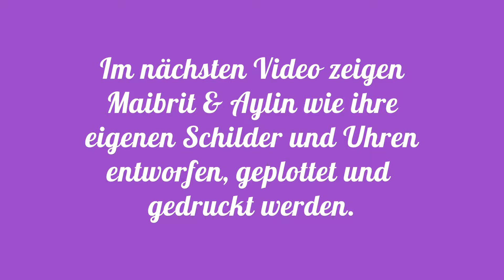Das Interview mit Herrn Fritz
Erika Reklame - Schilder- und Lichtreklamehersteller/in